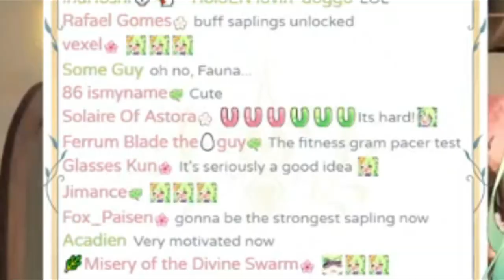This MIGHT make me want to EXERCISE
Hi! if this holds true, then I might really hit the gym
anyways, how's your day?

Here is a new clip that you might find funny (at least I hope)